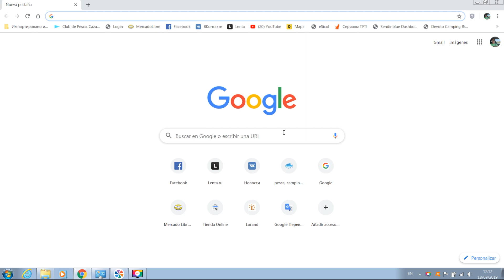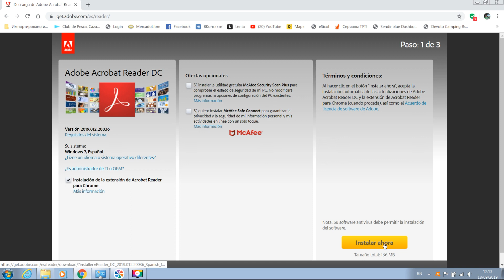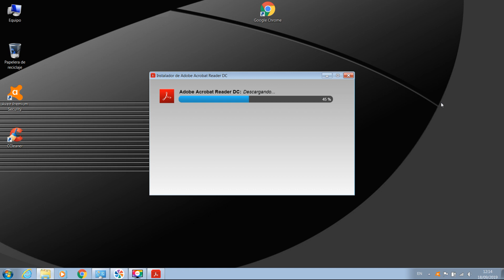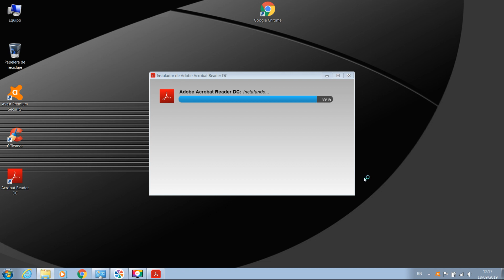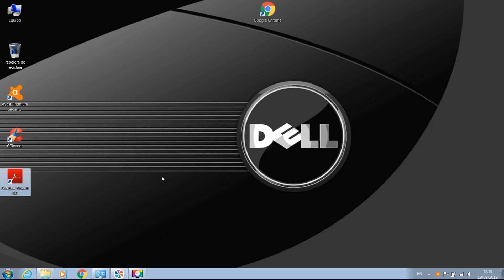✅ ¡ADOBE GRATIS y SEGURO! La GUÍA que NADIE TE MUESTRA 😱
📄 ¿Querés instalar Adobe Reader GRATIS y SEGURO sin meterle porquerías a tu PC? 😅
En este tutorial te muestro paso a paso cómo descargar, instalar y configurar Adobe Reader en tu computadora, sin virus, sin programas basura y sin errores. ⚠️

👉 Evitá los errores que muchos cometen y aprendé a proteger tu sistema mientras abrís tus archivos PDF como un profesional 💻🔥

🎯 Ideal para Windows 10, Windows 11 y versiones anteriores.
👨‍🔧 Simple, claro, y explicado en lenguaje humano.

📌 TAYM-CODES:
0:00 – 👋 Introducción: Qué es Adobe Reader
0:12 – 🌐 Búsqueda en Google y sitio oficial
0:28 – 🧠 Cómo saber si tu sistema es compatible
0:47 – ⚠️ Evitá instalar software no deseado
1:13 – 💾 Descargar el instalador correctamente
1:45 – 🖱️ Proceso de instalación paso a paso
2:34 – 🕒 ¿Cuánto tarda según tu PC?
3:00 – 🖥️ Adobe ya instalado y funcionando
3:43 – 📄 ¡Abrí tus archivos PDF sin problemas!